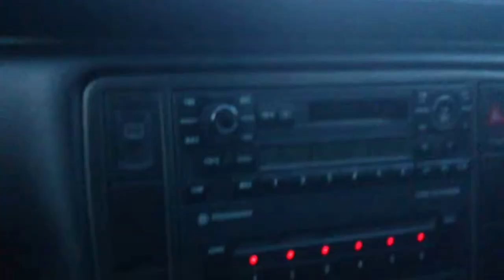A SHORT DRIVE FROM PERRY HALL PARK BRMINGHAM TO BIRCHFIELD ROAD